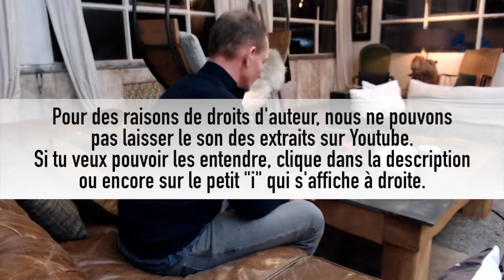CHANTER DU NIRVANA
Comment chanter comme Kurt Cobain, le chanteur du groupe Nirvana ?

Alors, on va écouter ensemble le morceau « Smells Like Teen Spirit » du groupe Nirvana, Kurt Cobain étant leur chanteur. On va voir un petit peu ce que faisait Kurt Cobain dans ses chansons.

Alors là, le morceau commence avec une intro de guitare très énergique, très énervée et on va voir du coup ce qui se passe.

Donc là, on voit que Kurt Cobain tranche complètement par rapport à l’intro qui était très énergique, très énervé. Là, il a l’air plutôt désabusé. Il chante avec très peu d’entrain, style j’en ai marre de la vie et il va chanter avec beaucoup de nonchalances. Cela donne un son, comme cela, qui descend un petit peu. Il y a un petit peu de saturation de temps en temps. Ce qui donne un petit grain à la voix, mais il n’y a pas énormément d’implication dans sa voix.

On arrive également là sur la partie pré-refrain, donc ce hello, hello, hello, how low qui s’enchaîne. Là pareil, on pourrait penser qu’il va donner un petit peu plus d’entrain pour préparer le refrain, mais non il reste vraiment dans cette nonchalance hello, hello, hello, how low.

Là, on change de registre. Là, il s’énerve. Cela ne rigole plus. On voit Dave Grohl à la batterie qui tabasse sur ses caisses. Du coup, là Kurt Cobain utilise en fait une voix saturée.
Alors, il n’a malheureusement pas vécu assez longtemps pour qu’on sache si cela a abîmé la voix ou pas. Mais là, ce qui est clair c’est que c’est une voix d’énervement, c’est une rébellion, c’est une voix où on a vraiment ce grain de la saturation.

La saturation, c’est normalement un effet vocal. C’est-à-dire que c’est quelque chose qu’on va rajouter par-dessus notre son clair. C’est-à-dire qu’on va chanter la mélodie comme cela. Ensuite par-dessus, on rajoutera la technique de saturation. Donc là, c’est ce que fait Kurt Cobain sur tout son refrain.

Donc là, on revient dans le couplet. On sent qu’il y a la basse derrière et la guitare qui réannoncent le couplet. On regarde ce que fait du coup le chanteur. Là dans ce nouveau couplet, Kurt Cobain revient dans cette voix assez nonchalante. Il met tout simplement un petit peu plus de son et il en profite du coup pour rajouter un petit peu de saturation.

On revient sur le pré-refrain où là jusqu’à la fin du pré-refrain, il restera dans cette nonchalance. En fait, c’est un petit peu le calme avant la tempête et il restera dans ce hello.

On arrive de nouveau dans le refrain où là il est très énervé. De toute façon, les guitares saturent à fond. Il y a vraiment énormément d’énergie, donc il ne pourrait pas reste dans cette nonchalance et là il exprime vraiment toute la rage de la chanson.

On voit, si tu veux, qu’il n’y a pas énormément de techniques qui sont utilisés par ce chanteur. C’est de la musique grunge, mais cela fait partie de la famille du rock.
En fonction des courants, si tu veux, il n’y a pas forcément trente mille techniques. Là, il maîtrise en fait les énergies, c’est-à-dire qu’il va chanter de manière assez calme, comme s’il se promenait en fait, comme s’il racontait sa vie et il va alterner cela avec des périodes, avec énormément de sons et beaucoup d’énergies corporelles engagées et beaucoup du coup de distorsion.

Donc voilà les techniques majeures qu’utilisait Kurt Cobain, le chanteur de Nirvana.

J’espère que cette vidéo t’aura plu. Moi, je te dis à très bientôt sur cette chaîne. Surtout, prends bien soin de ta voix.
Ciao ! ☺

Le résultat ?

Antoine